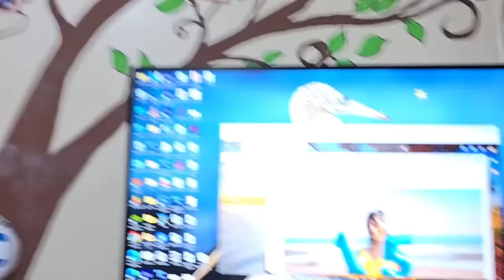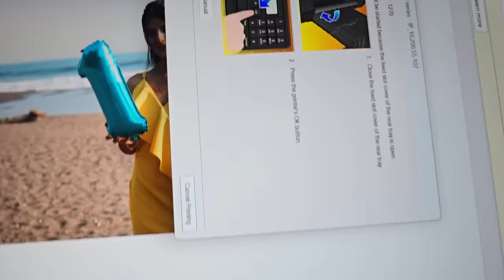Melissa tuvo una sesión de fotos en la playa por sus 15 años | Melissa se quiere operar 😲